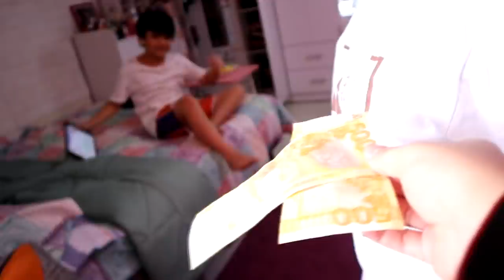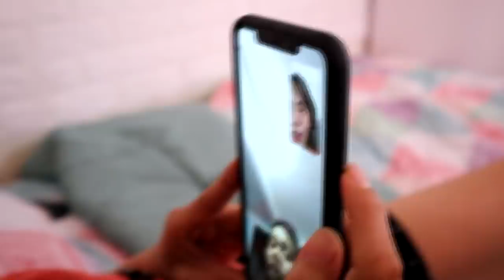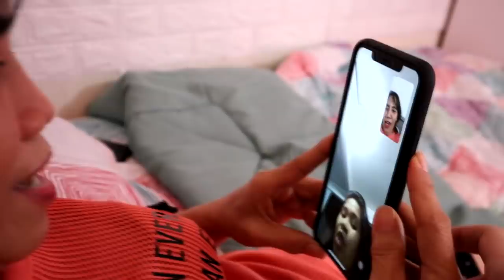Switching lives with Mom!Nakakabaliw! Life swap